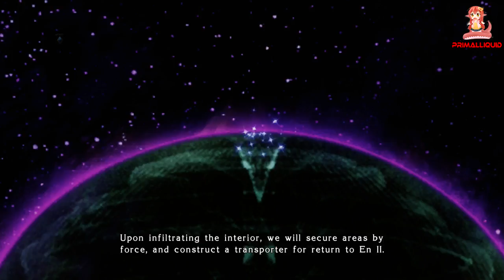Star Ocean: The Last Hope (4K HD Remaster) Part 53 Getting 20 Blue Roses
Star Ocean: The Last Hope 4k HD Remaster (PS4 Pro, PS4, Steam,Xbox 1,PS3, Xbox 360) Showcasing all Boss Fights,optional Boss fights, Sidequests, Cutscenes, Endings, Secrets, Grinding Spots,how to get Ultimate Gear and trophy Guides along with all news and updates – No Commentary

You can get Star Ocean: The Last Hope on Amazon!

PC Specs
3x WD Black 3.5" 6TB Hard drives - Amazon